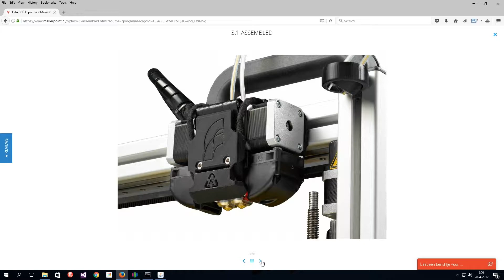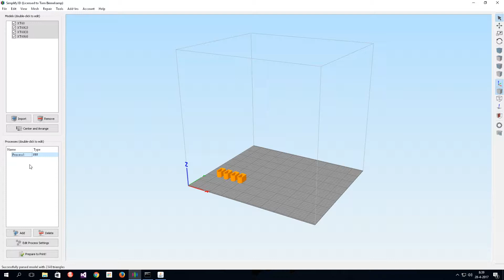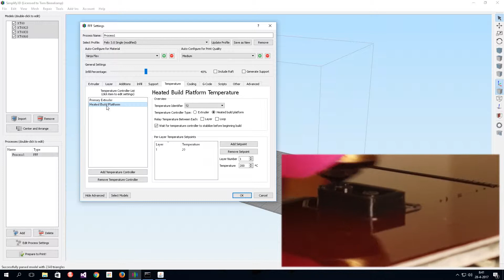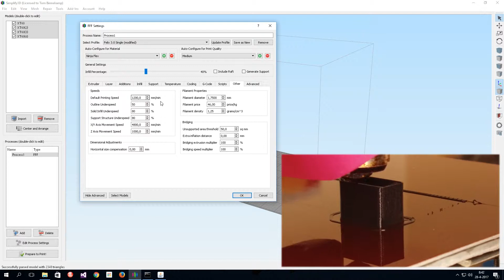Printing NinjaFlex Filament with the Felix 3.1 3D Printer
Here is the follow up of the Felix 3.1 3D printer build video.
The printer is very well capable of printing with NinjaFlex filament.
Some of the key elements I found are best for the printer based on Simplify3D are:

Heated bed temperature: Not required
Extruder temperature: 200° Celsius
Retraction Distance: 0.40mm
Coasting Distance: 0.10mm
Default Printing Speed of: 1200mm/min (20mm/sec)

Not mentioned in the video is the "First Layer Height" which I have setup to 100% since the NinjaFlex filament sticks so well to the kapton tape that it is not required to start printing closer to the heated bed.

If you have problems removing the printed object from the bed after printing, try heating the bed up to 60 or 70 degrees, this will allow you to remove the object from the bed more easily.